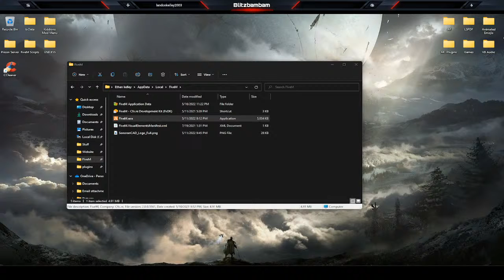LowkeyRP | Trooper Ethan K. | Blaine County Patrol